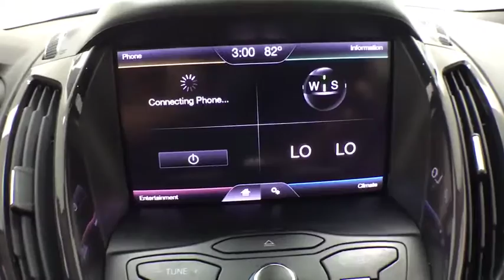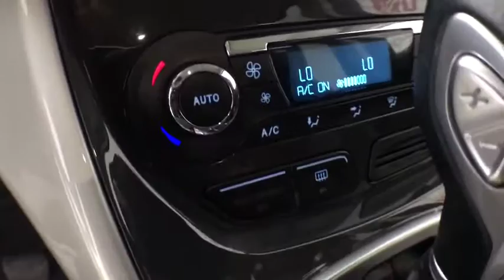2013 Ford Escape Corpus Christi, Portland, Victoria, Kingsville, San Antonio, TX 014636B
Sterling Gray Metallic U 2013 Ford Escape available in Corpus Christi, Texas at Mike Shaw Toyota. Servicing the Portland, Victoria, Kingsville, San Antonio, TX area.

CLEAN CAR FAX, LOCAL TRADE-IN. 22/30 City/Highway MPG AWDbrbrUPFRONT PRICING***NO PRICING GIMMICKS***5 DAY-500 MILE EXCHANGE POLICY***WE FINANCE with APPROVED CREDIT***ONE YEAR FREE MAINTENANCE***BUY WITH CONFIDENCE*** WE PAY TOP $$$ for TRADES***We will even show you the CARFAX history report and the service department repair order detailing the maintenance performed on the vehicle prior to it going on our lot. We make every effort to service our pre-owned vehicles for your piece of mind! WE BUY CARS, TRUCKS, VANS AND SUVs..brbrbrAwards:br  * Ward's 10 Best Engines   * 2013 KBB.com Brand Image AwardsbrbrReviews:br  * Standout styling, class-leading fuel economy and a robust technology package are three reasons to include the new Escape on your small-SUV shopping list. Source: KBB.combr  * Good performance and fuel efficiency; many high-tech features; agile handling; high-quality cabin; comfortable seating. Source: EdmundsbrbrbrMike Shaw Pre-Owned Advantage Warranty includes: 3 month limited warranty coverage and free oil changes up to 12,000 miles as well as Free Lifetime Inspections. See dealer for details.